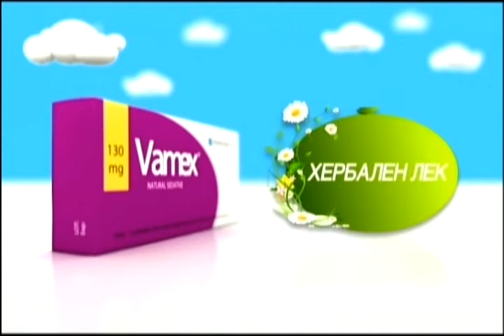Фактор здравје 25 06 2015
Тема: Како до успешно ин витро?